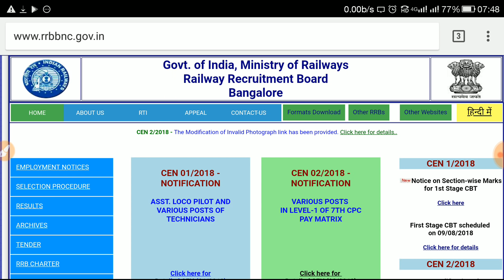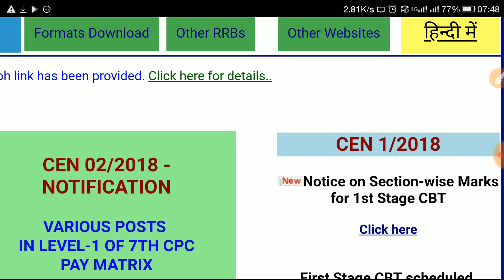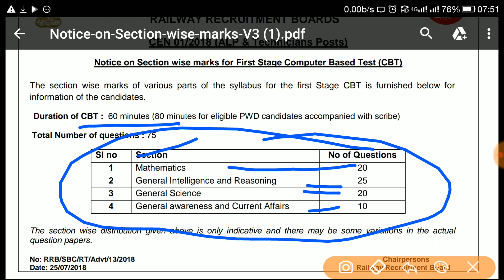एक अच्छी खबर Railway Alp Technician 9 August Exam Section Wise Questions Detail RRB EXAM PREPARATION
Hi friends in this video we will discuss about rrb exam preparation